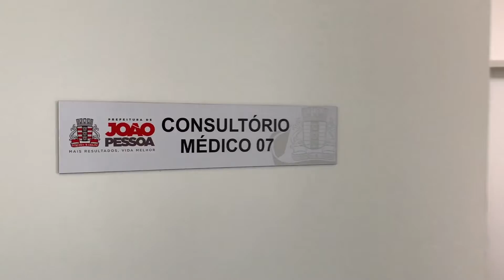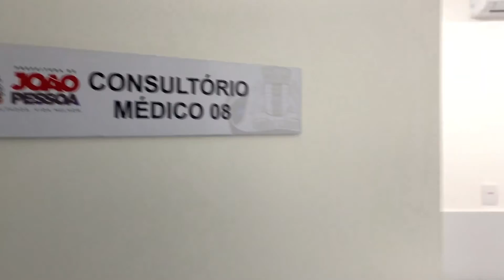Prefeitura entrega policlínica para atendimento a Covid-19